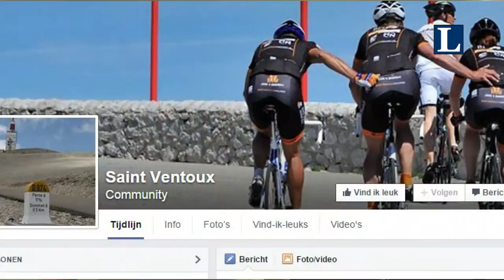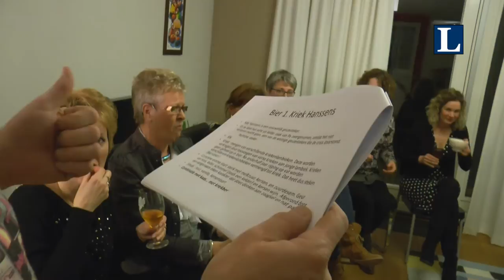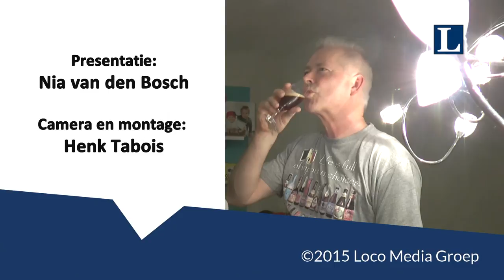bier proeverij voor vrouwen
Om geld in te zamelen voor de onderzoek naar de stofwisselingsziekte die zijn zoon Matthias  heeft getroffen,
Organiseert Gerrit Gerritsen bier proeverijen. Dit keer een bijzondere:  Deze is alleen voor vrouwen.